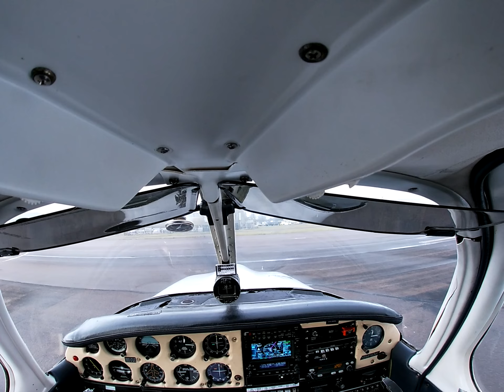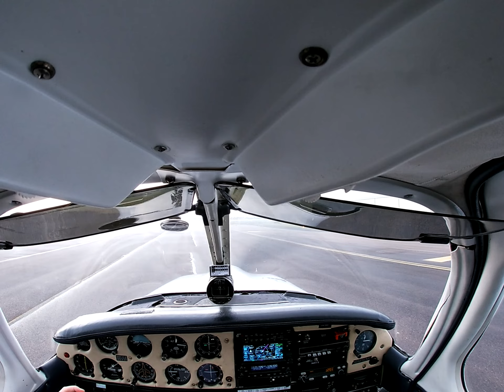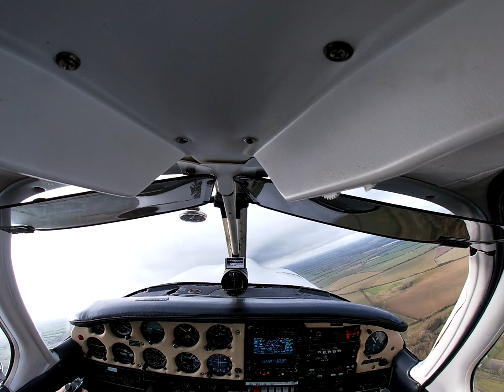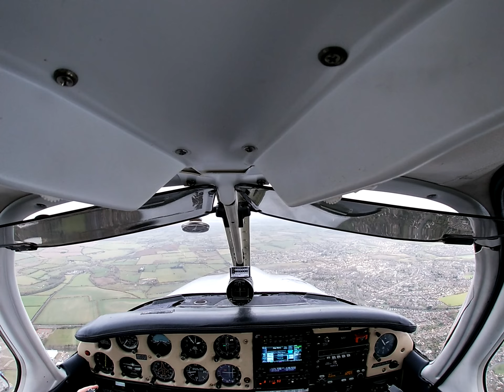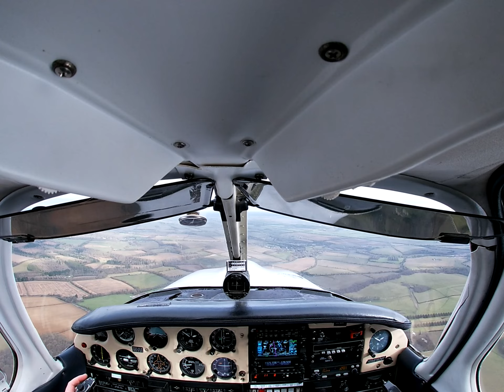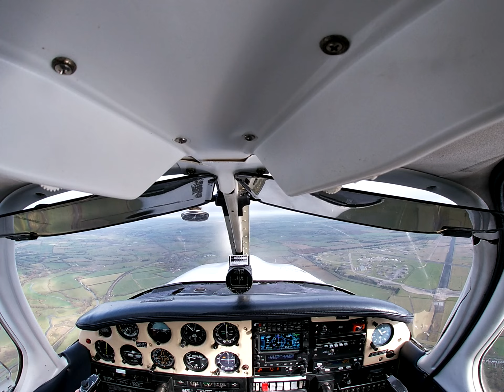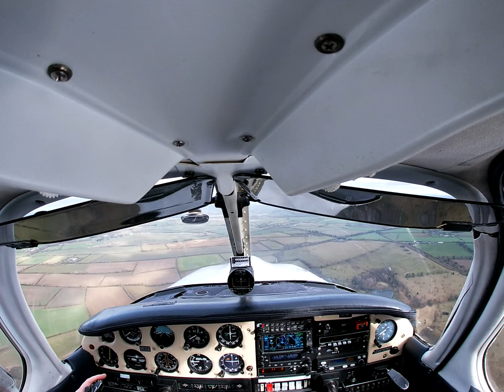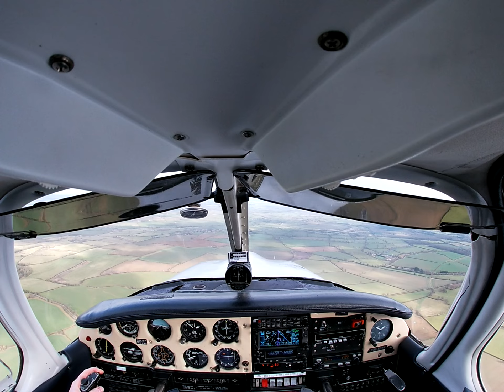G-BBPP EGVN RAF Brize Norton - EGBK Sywell 03/02/23 (GoPro died)